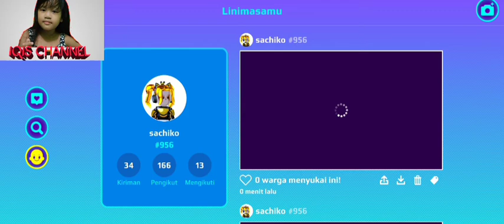Review Rumah Beanku dan ambil secret box ke 5 - IQIS CHANNEL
Assalamualaikum temen2 semua
Kembali ke IQIS CHANNEL.
JENG
JENG
JENG

Terima Kasih

IQIS CHANNEL